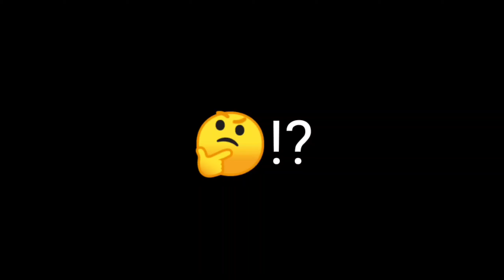THEY BAN NATALIA AFTER THIS MATCH!! | NATALIA WITHOUT MERCY🔥 - NATALIA COUNTER BUILD 2021 - MLBB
I'M NOT A PRO PLAYER,
BUT I JUST WANT TO SHARE MY FAVOURITE HERO NATALIA GAMEPLAY.

*FAQS*

*EDITING*
 KINEMASTER PREMIUM

*RECORDER*
POCO X3 RECORDER

*THUMBNAIL*
PIXELLAB AND PICSARTS

*NATIONALITY*
PHILIPPINES

MOBILE LEGENDS BANG BANG IS A MOBA TYPE MOBILE GAME DEVELOPED AND PUBLISHED BY MOONTON.

no intention to mislead the Viewers.
that i used in my all of my video..

NATALIA TOP 1 PHILIPPINES GAMEPLAY 2021
NATALIA TOP  1 GLOBAL GAMEPLAY 2021
NATALIA TOP PHILIPPINES
NATALIA TOP GLOBAL 2021
NATALIA TUTORIAL
NATALIA MID LANE
NATALIA SUPPORT
NATALIA TOP GLOBAL GAMEPLAY
NATALIA RANK 1 GLOBAL
NATALIA PERFECT COMBO
NATALIA TUTORIAL COMBO
NATALIA FAST HAND TIPS
NATALIA PERFECT ROAMING
NATALIA SAVAGE GAMEPLAY
NATALIA MANIAC GAMEPLAY
NATALIA SUPPORT STRATEGY
NATALIA CORE GAMEPLAY
NATALIA JUNGLE ROTATION
NATALIA RETRIBUTION GUIDE
NATALIA HIGHLIGHTS 2021
NATALIA HIGHLIGHTS 2020
NATALIA MONTAGE SEASON 22
NATALIA MONTAGE
NATALIA ALL SKIN MONTAGE
NATALIA PERFECT AMBUSH
NATALIA PERFECT COMBO
NATALIA BEST HUNTING
NATALIA BEST ROTATION
NATALIA BEST BUILD
NATALIA BEST SPELL
NATALIA BEST GANKING
NATALIA RANK 1 PHILIPPINES GAMEPLAY
NATALIA MOBILE LEGENDS TUTORIAL 2021
NATALIA PERFECT STRATEGY TO KILLING
NATALIA FAST COMBO
NATALIA FAST HUNTING
NATALIA FAST AMBUSH
NATALIA EMBLEM SET
NATALIA EMBLEM SET 2021
NATALIA EMBLEM SET SEASON 22
NATALIA BUILD SEASON 22
NATALIA ROTATION TUTORIAL 2021
NATALIA ROTATION TUTORIAL SEASON 22
NATALIA BEST SPELL SEASON 22
NATALIA PERFECT SPELL 2021
NATALIA PERFECT SPELL 2020
NATALIA TOWER DIVE
NATALIA NERF GAMEPLAY
NATALIA REVAMP GAMEPLAY
NATALIA ROAD TO TOP GLOBAL
NATALIA ROAD TOP 1 PHILIPPINES
NATALIA ROAD TO MYTHICAL GLORY
NATALIA BEST HERO TO RANK UP
NATALIA ROAMING TERROR
NATALIA HIGHLIGHTS SEASON 22
NATALIA TOP GLOBAL MONTAGE
NATALIA TOP PHILIPPINES MONTAGE
NATALIA TOP 1 PHILIPPINES GAMEPLAY
NATALIA TOP 1 GLOBAL STRATEGY
NATALIA CORE MOMENT
NATALIA SUPPORT GAMEPLAY 2021
NATALIA SUPPORT GAMEPLAY SEASON 22
NATALIA MOBILE LEGENDS
NATALIA TIPS AND TRICK 2021
NATALIA BEST COMBO
NATALIA BEST ASSASSIN
NATALIA BEST SUPPORT ASSASSIN
NATALIA BEST SUPPORT GAMEPLAY
NATALIA BEST ASSASSIN GAMEPLAY
NATALIA GUIDE AND TUTORIAL
NATALIA INSANE DAMAGE
NATALIA TUTORIAL
NATALIA PERFECT ROTATION TO WIN STRATEGY
NATALIA BEST ROTATION GAMEPLAY
NATALIA SAVAGE MOMENT
NATALIA MANIAC MOMENT
NATALIA BEST SPELL 2021
NATALIA BEST SPELL 2020
NATALIA BEST ROTATION 2021
NATALIA BEST ROTATION SEASON 22
NATALIA BEST BUILD SEASON 22
NATALIA BEST BUILD 2021 GAMEPLAY
NATALIA BEST BUILD 2020 GAMEPLAY
NATALIA BEST CORE 2020 GAMEPLAY
NATALIA RETRIBUTION GAMEPLAY
NATALIA CORE GAMEPLAY SEASON 22
NATALIA JUNGLE GAMEPLAY 2021
NATALIA GLOBAL RANK TUTORIAL MOBILE LEGENDS
NATALIA FAST HAND COMBO GAMEPLAY MOBILE LEGENDS
NATALIA BEST BUILD S22